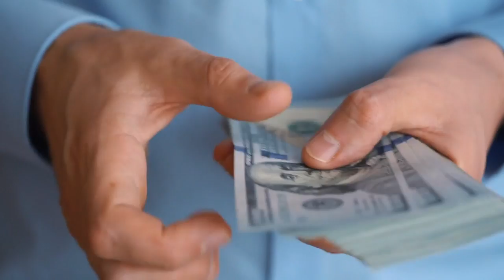5 états d'esprit des millionnaires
Bienvenue dans cette vidéo dans laquelle nous allons voir 5 états d'esprit des millionnaires. Pourquoi je parle souvent d'habitudes ? Parce que je veux que tu comprennes que la réussite commence à l'intérieur et se matérialise à l'extérieur.

1. Être 100% responsable. Tu dois sortir de cet état d'esprit de croire que si tu n'as pas quelque chose c'est la faute des autres.
2. L'argent existe partout. Tout ce que tu as à faire c'est de te mettre sur le chemin de l'argent.
3. Pour devenir millionnaire, pas besoin de voler l'argent des gens. Arrête de croire que si jamais tu vends quelque chose à quelqu'un tu voles. Personne ne veut être voleur.
4. Se former continuellement.

Bon visionnage !

▬▬▬▬▬▬▬▬▬FORMATION OFFERTE▬▬▬▬▬▬▬▬▬▬▬

▬▬▬▬▬▬▬▬▬ MES COACHING ▬▬▬▬▬▬▬▬▬▬▬▬

▬▬▬▬▬▬▬▬ MES OUTILS ▬▬▬▬▬▬▬▬▬▬▬▬▬▬▬▬

▬▬▬▬▬▬▬▬▬▬▬▬ Témoignage client ▬▬▬▬▬▬

▬▬▬▬▬▬▬▬▬▬▬▬ LIENS ▬▬▬▬▬▬▬▬▬▬▬▬